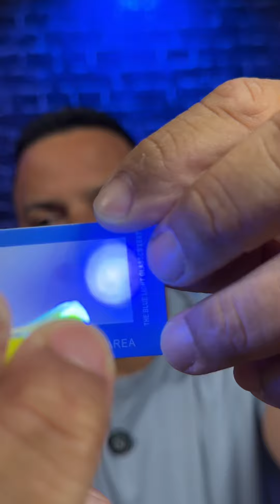Computer gaming Glasses, 2024 Fashion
For Parte, Recesign/ Vito, Classes
Glasses for Women Men
Vendido por ZL SHOP